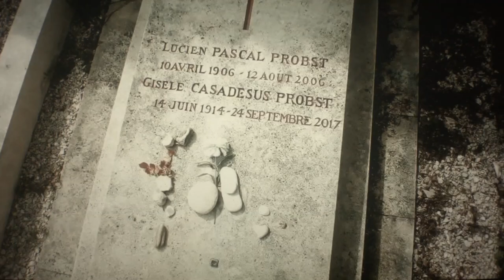COURT MÉTRAGE - STÈLES, un film de Olivier et Raphaël Holt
Il y avait là la main de l'homme, et son pied dans le sable.

Casavent de Salicorne films présente
un film de Olivier Holt et Raphaël Holt
avec la voix de Martine Pascal

Ile de Ré, 2018.